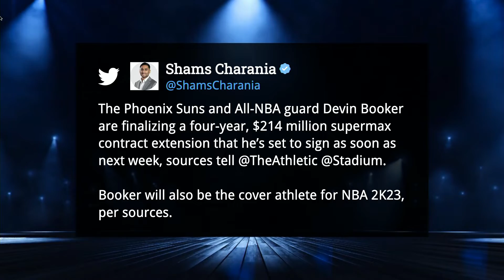Booker, Beal agree to extensions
Bradley Beal and Devin Booker have agreed to extensions with the Wizards and Suns, respectively